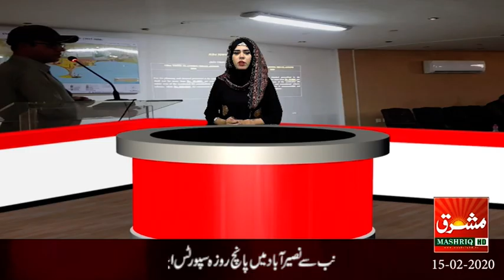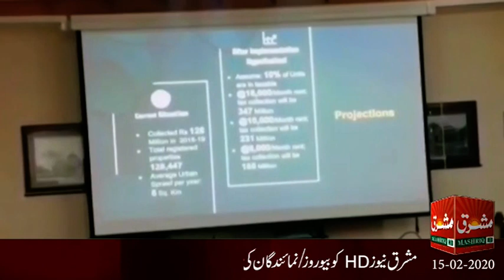Mashriq News Bulletin 15 02 2020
مشرق نیوز بلیٹن 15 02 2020